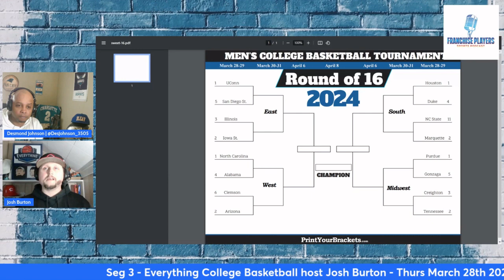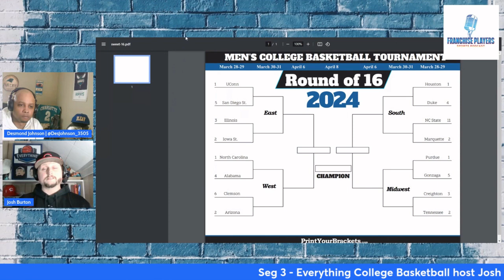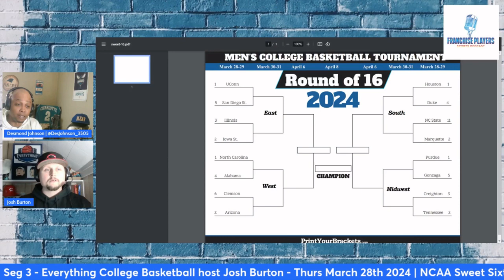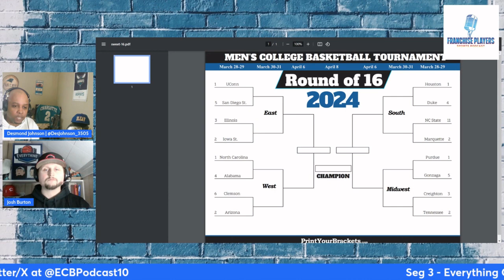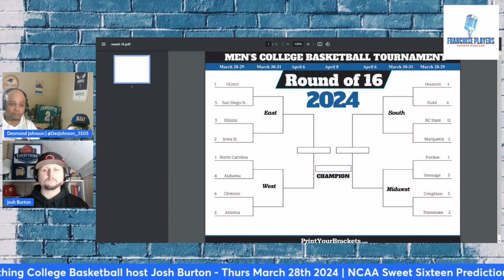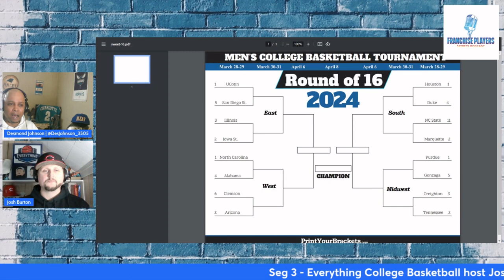Franchise Players -- Thurs March 28th 2024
Hosted by Desmond Johnson

This week on Franchise Players:
- WRAL's Dennis Cox and OG Triangle Media's Lauren Brownlow talk Panthers! Jadeveon Clowney signing, Thoughts on HC Dave Canales plus NFL rule changes
- Charlotte Hornets Radio Network's Sam Farber talks Hornets! Lamelo shut down for the season, who is the Hornets MVP, Around the NBA
- Everything College Basketball Podcast Host Josh Burton talks Transfer portal and gives picks for the NCAA Sweet Sixteen including UNC, NC State and Duke!

Powered by Tobacco Road Sports Radio